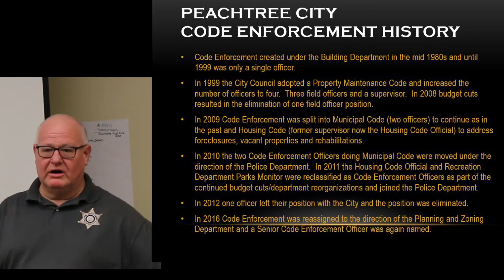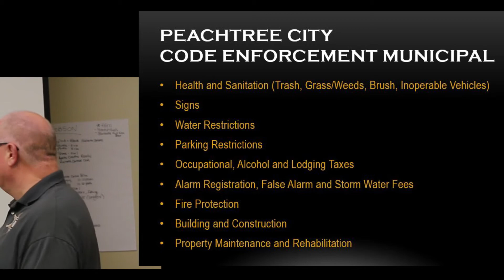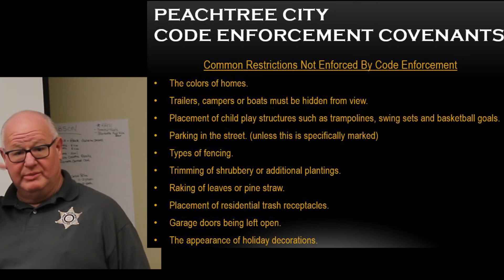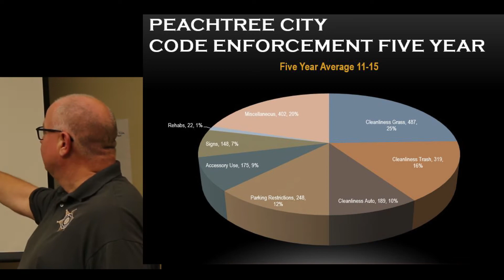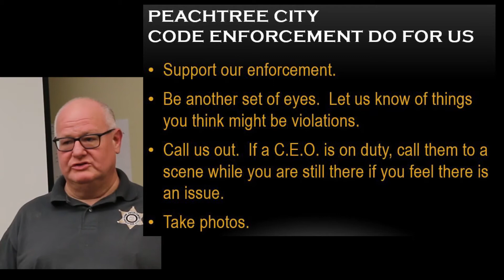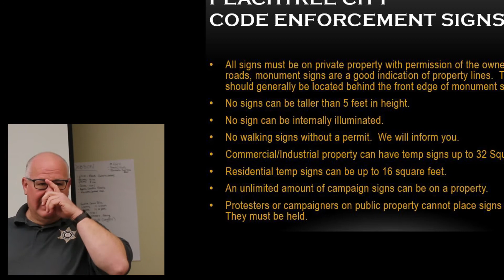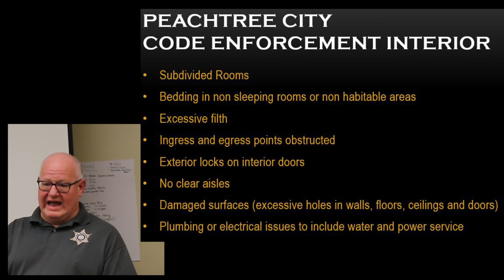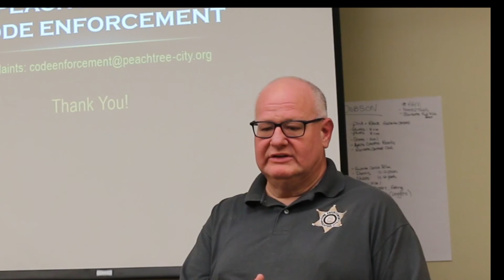Peachtree City Code Enforcement Training for Police Department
This is basic officer training for patrol officers.  It provides familiarization training only.